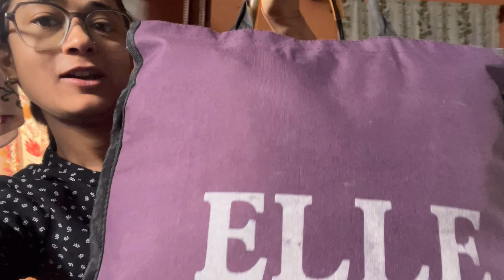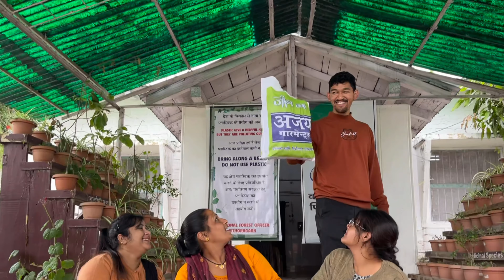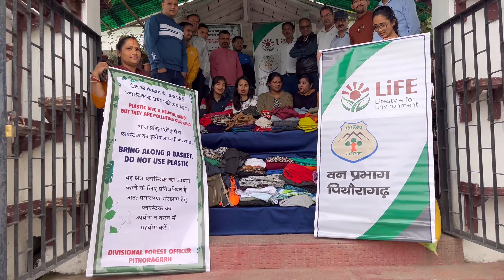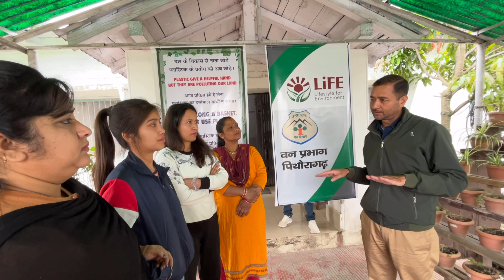A Day In Office || Neki Ki Diwar Ko Kiye Kapde Donate ||Darshana Kanyal